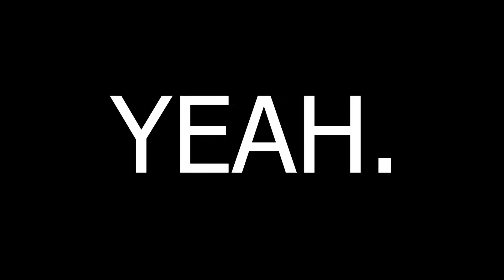I Played Red Crucible Reloaded For The First Time in 5 Years... (War Trigger 2 Gameplay)